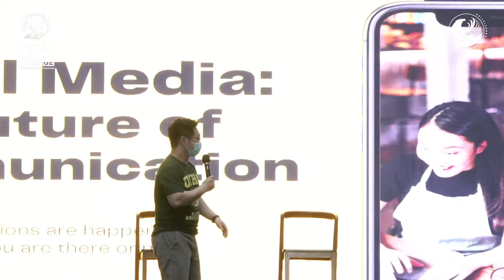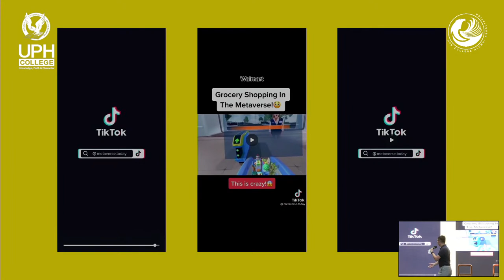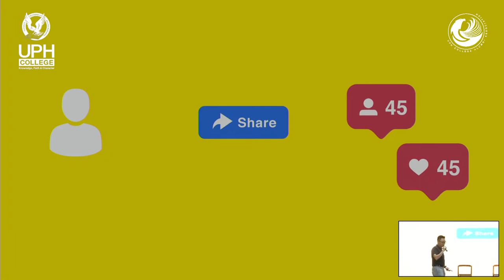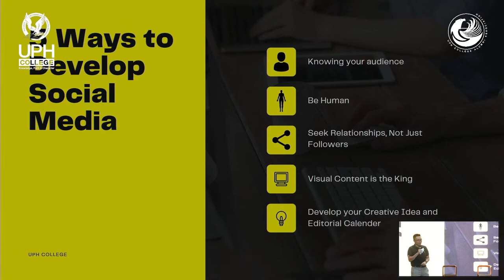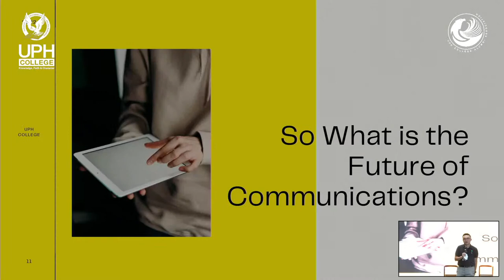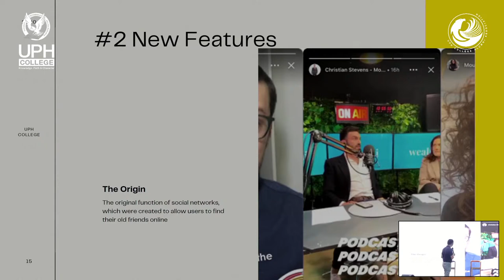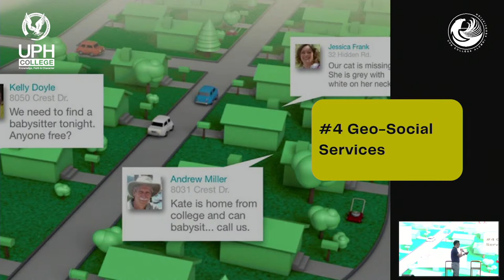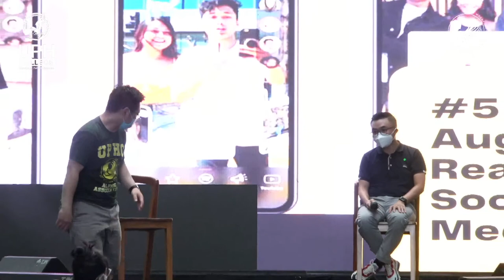Social Media: The Future of Communications | Kevin Sutedja